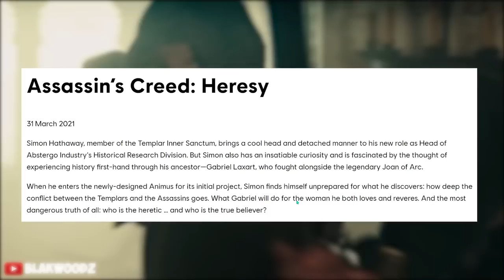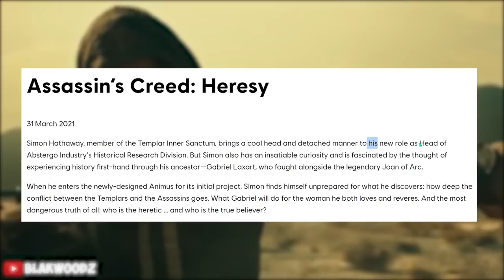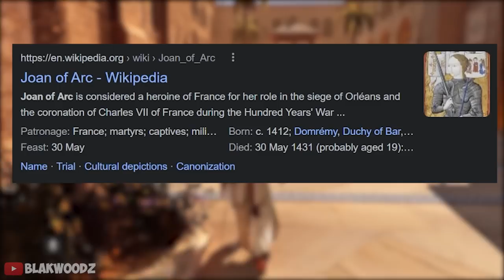Assassin's Creed: Hersey™ | Official Reveal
Assassin's Creed Hersey is the new upcoming lore that Ubisoft has shared with us in the all new Assassins creed livestream event that took place a couple days ago along with a buch of different lores for the future of AC franchise, These lores will later most likely be made into a game as followed by the traditions of AC games titles so far. Now it seems like in AC Valhalla we play as Viking and in AC Rogue we got to take a glimpse into both assassins and templars or so called The hidden ones or Order of The Ancients. Now we will get to finally play as a full fledged templar order in the eyes of a Abstergo head who will be controlling the Animus of his templar order ancestors as Desmond Miles controlled the assassins ancestors. The storyline is set in 14th century during the hundred years of battle between France and England, and we will get to figh along the great Joan of Arc as well.